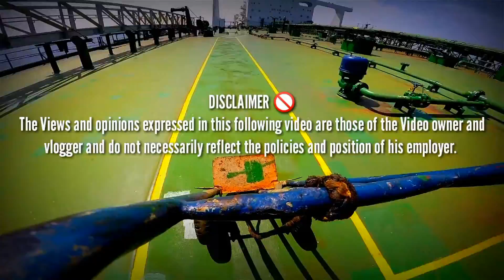UTOS NI CHIEFMATE at ni BOSUN Binigay SAYO AYUSIN MO DISKARTENG MALUPET..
Share how to do Yellow lining mas madali..mas pinadali...
. kpg sama-sama magtutulungan...